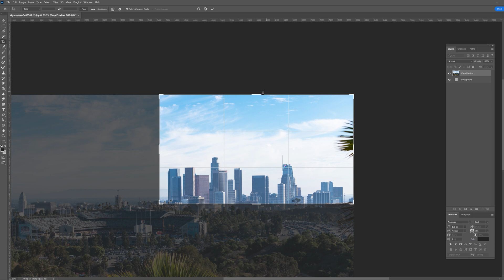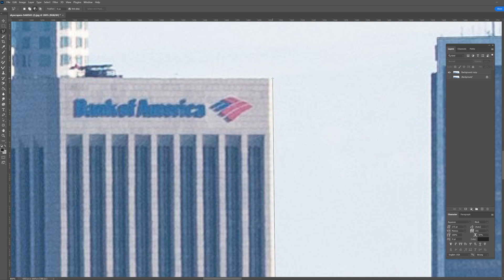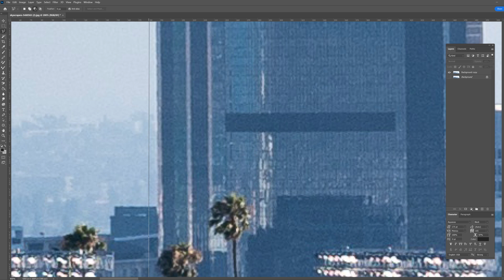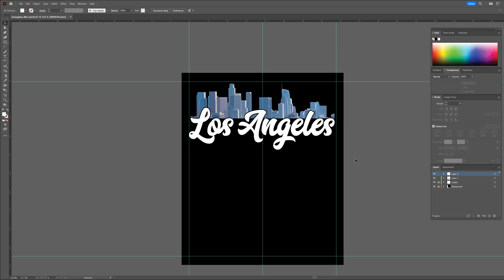Easy T-Shirt Design Tutorial: Simple Photo + Text Method For Print on Demand Amazon Merch Redbubble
A step by step Tshirt- Design tutorial in Adobe Illustrator (Can be designed in other free software as well!)

Timestamps:
0:00 Introduction